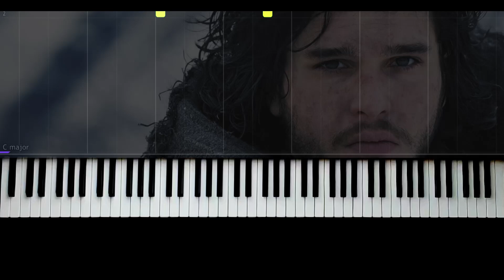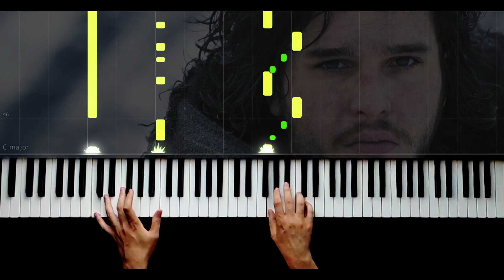Game of Thrones - Main Theme - Easy - Piano Tutorial